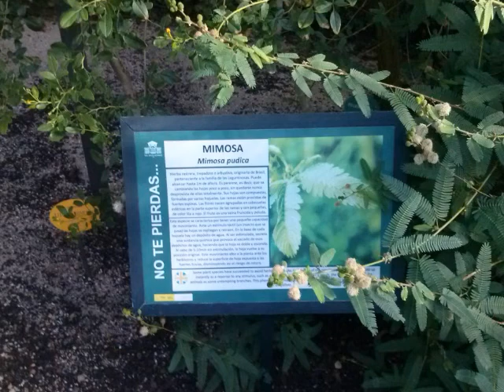Visita al Real Jardín Botánico de Madrid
LEEEEMEEE!!!(:

 Eso me ayuda a seguir con lo que me gusta.
  Gracias por apoyar el canal sin vosotros no llegaria tan lejos

aki os dejo mi video si te gusta la naturaleza este es la representacion echa por mi disfrutala...